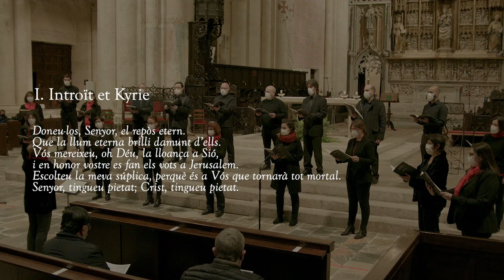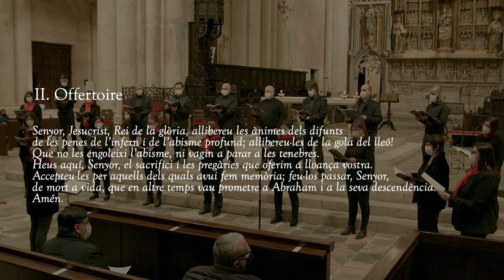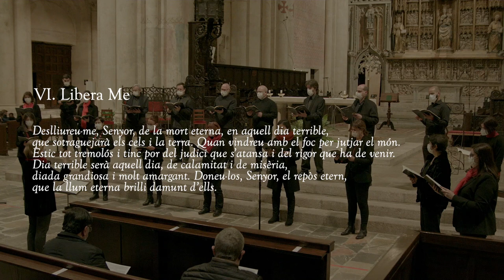Concert Coral de la Universitat Rovira i Virgili - Rèquiem en re menor op 48 de Gabriel Fauré